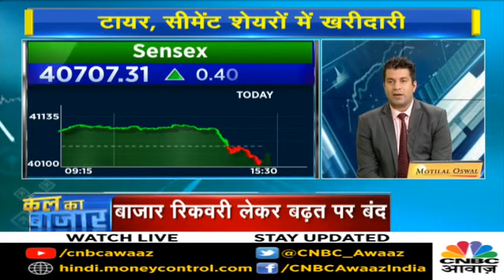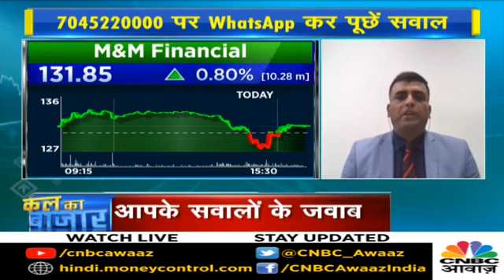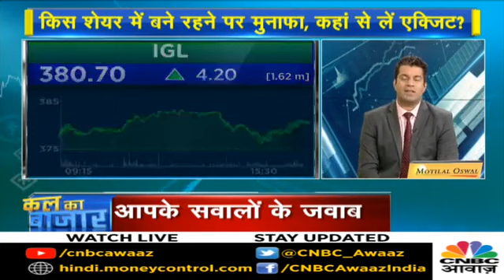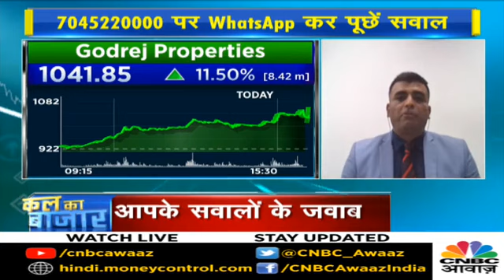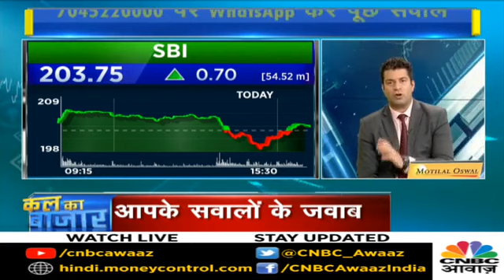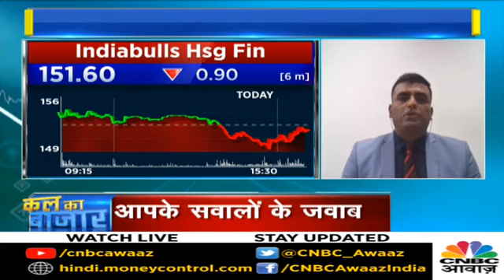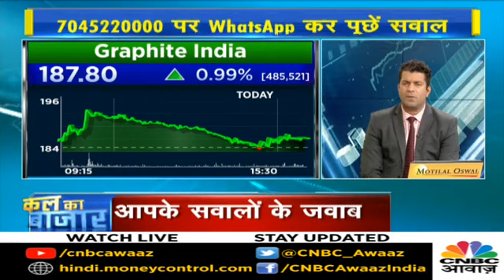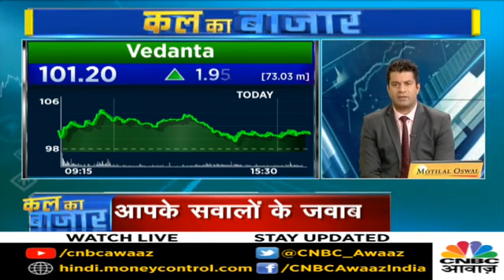KAL KA BAZAAR TODAY - STOCKS TO BUY & SELL NOW - 21 OCTOBER 2020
KAL KA BAZAAR - CNBC AWAAZ